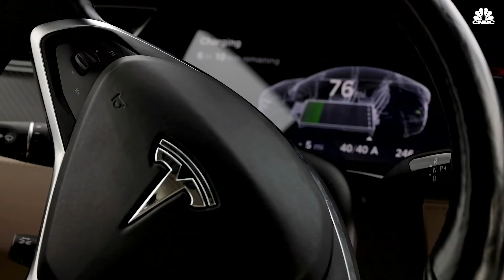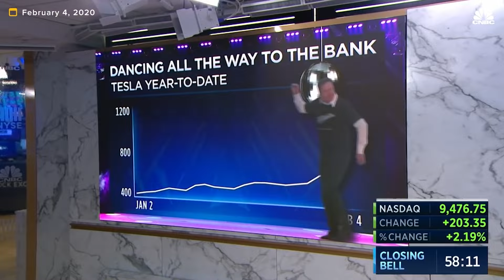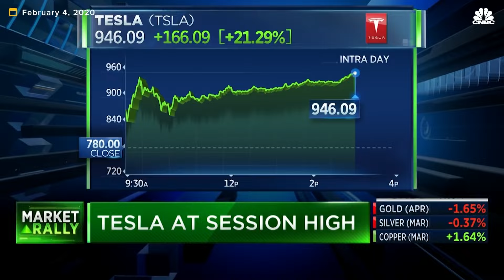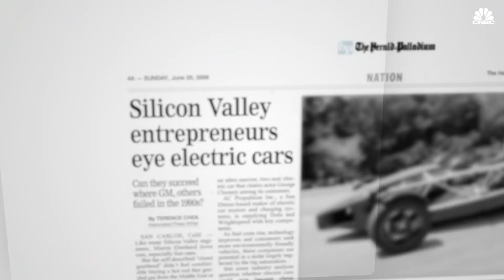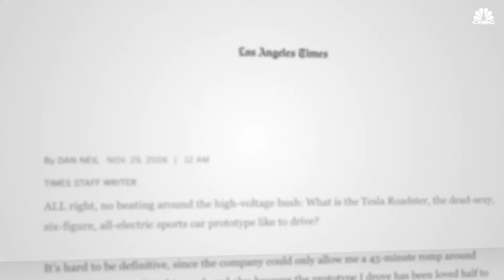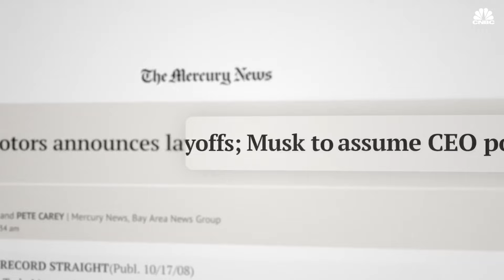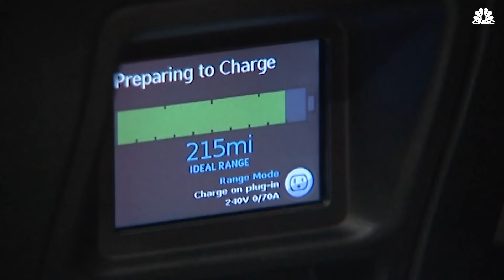TESLA STOCK: "You Only Have 2 Weeks Left! Why Tesla Stock Is About To Explode "-CATHIE WOOD